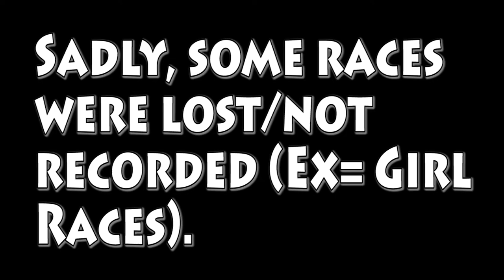Cross Country documentary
This documentary features the Langham Creek 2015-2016 Cross Country team by Jose Garcia